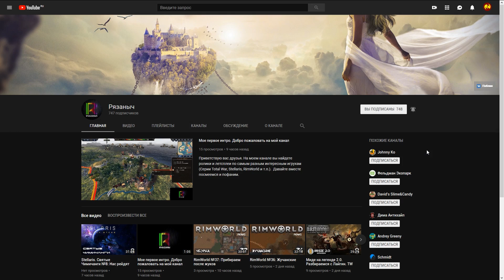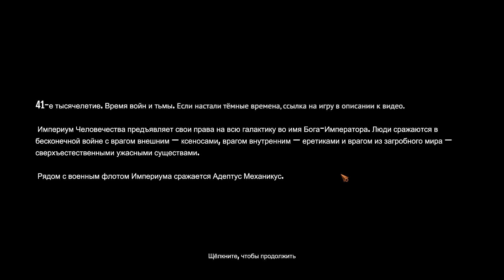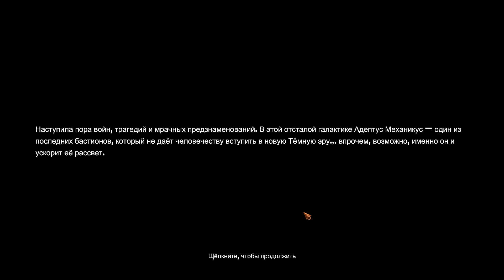ТЕХНОЖРЕЦЫ С МАРСА В НОВОЙ СТРАТЕГИИ Warhammer 40,000: Mechanicus. Прохождение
Меня зовут Андрей, а игровой ник Антик. Буду рад вашим отзывам и предложениям.